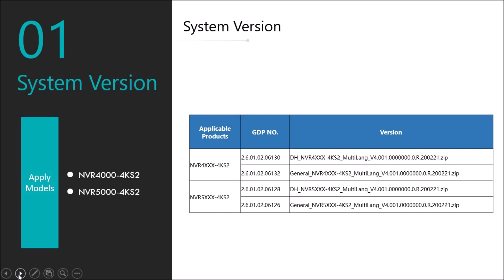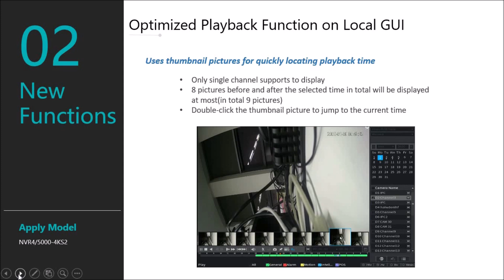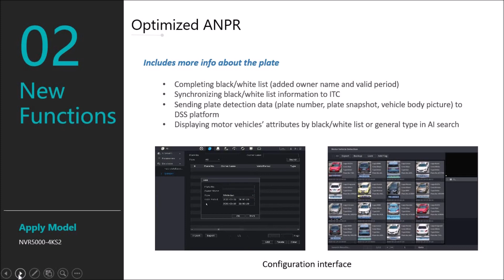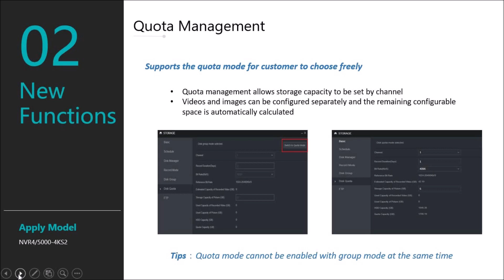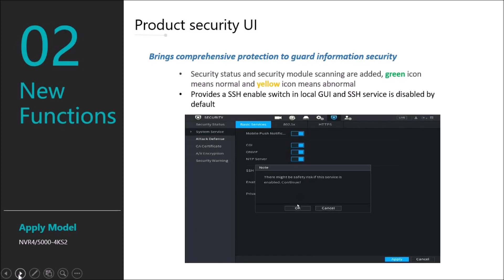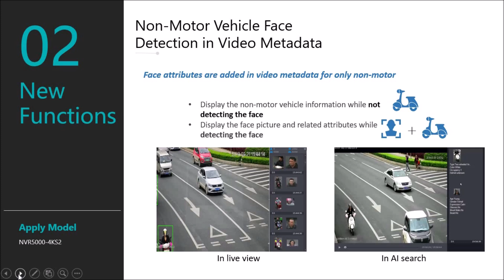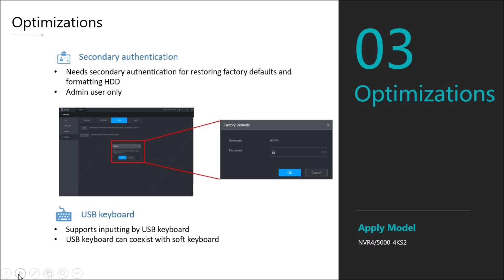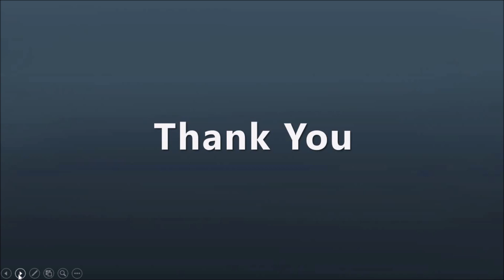Dahua NVR4/5 series Latest Functions and Features in Latest firmware | Urdu & subtitles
Dahua NVR4/5 series Latest Functions and Features in Latest
New Functions:

Optimized playback function
Motion detection waveform display
Optimized ANPR
Non-Motor vehicle face detection
AI panel on web
Quota management
One-click disarming
Quick operation bar
POE offline alarm
Associated multi-sensor camera
Supports Multi-rule People Counting Camera
Disk health alarm linkage
Product security UI